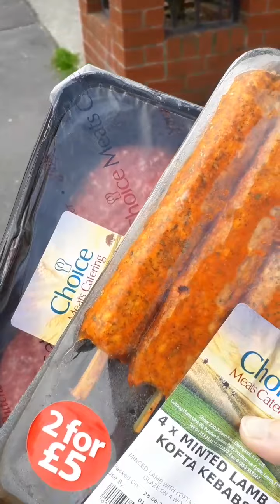breakfast and haircuts